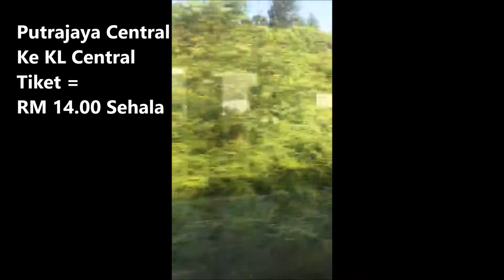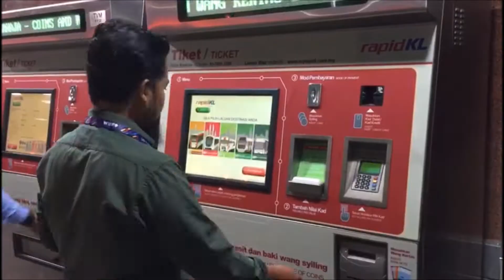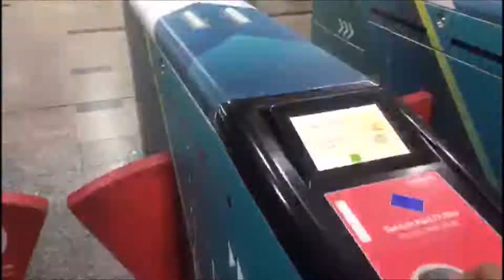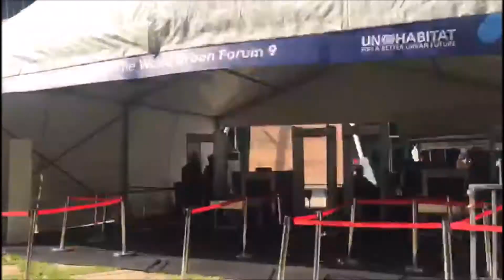World Urban Forum 2018_Vlog 19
Vlog aku kali ini agak rasmi sedikit, berkenaan dengan Forum Bandar Sedunia Ke 9 atau pu WUF9 yang pertama kali diadakan di Malaysia
Tujuan vlog ini, untuk aku merasai sendiri pengalaman menaiki kenderaan awam dari Putrajaya ke KLCC
Tersangat la seronoknya.